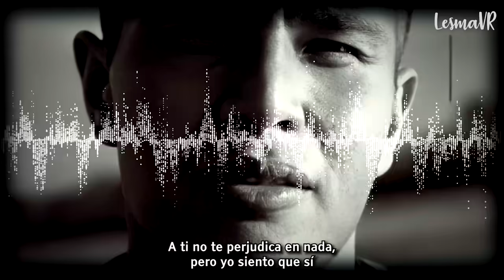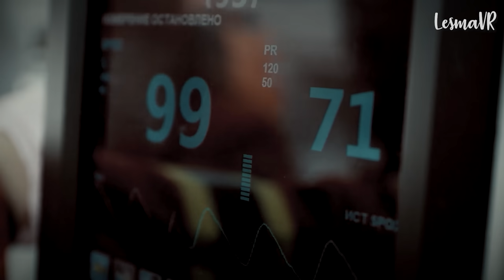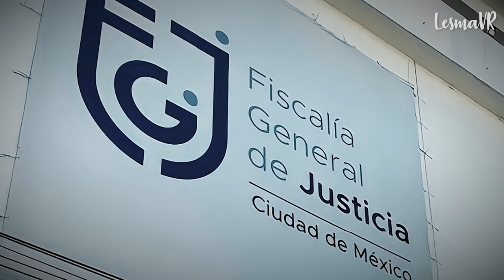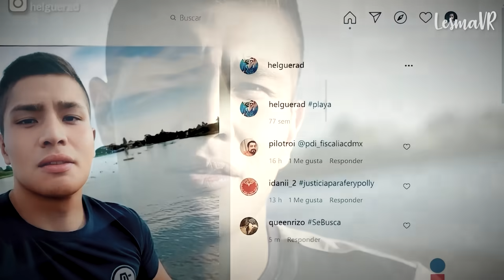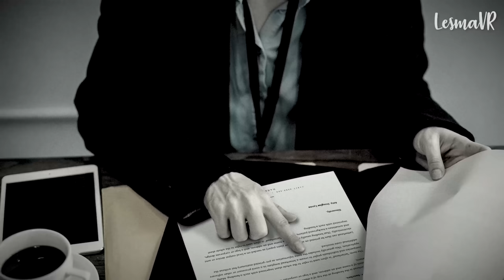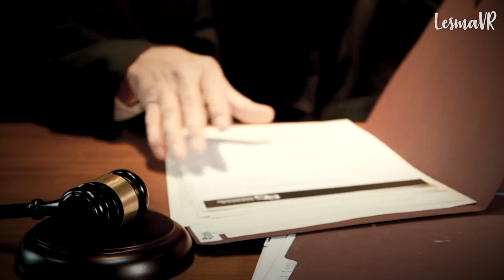El TERRlBLE caso de la JOVEN MEXICANA Polly Olivares - Lesma VR